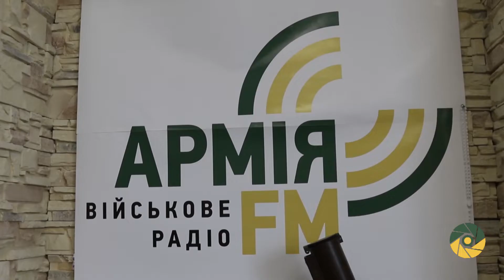Конкурс-челендж від радіо Армія FM завершено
Учасників конкурсу від військового радіо Армія FM запросили до студії та нагородили призами